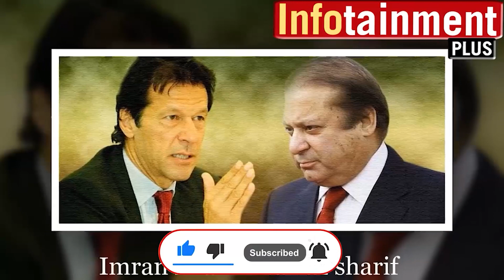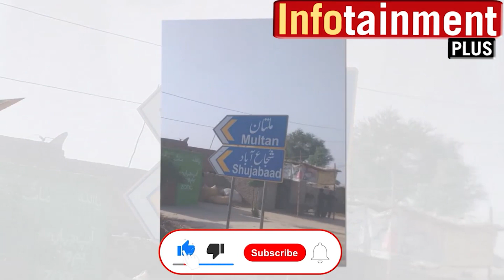Real background and story of Nargis....